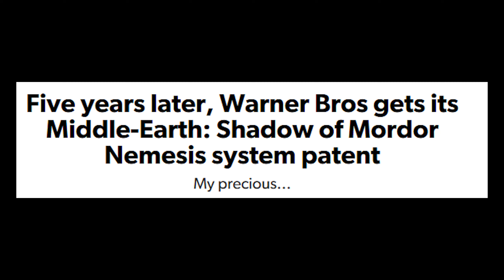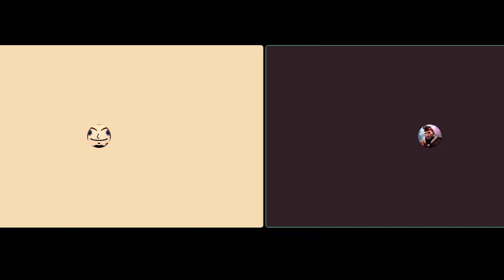[OLD] Left 4 Deads MOST AMAZING Feature That You Probably Overlooked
We have a lot of "L4D Clones" out there and while they tend to copy of the formula of the game, there's one function they never seem to copy... why? It's such a good feature